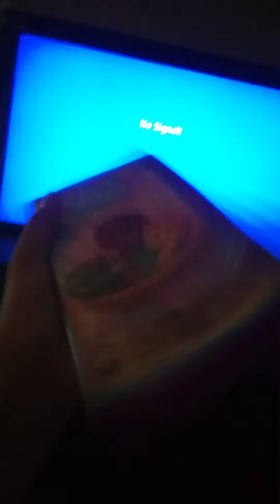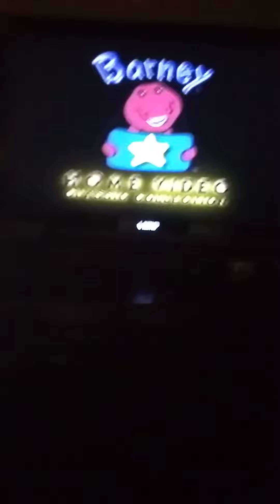Opening to Barney big surprise 1998 vhs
Original recorded on September 12th 2016